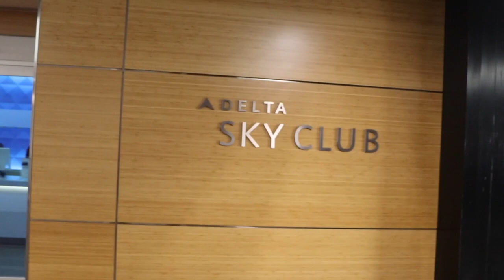GOING TO ASTROFEST 2021